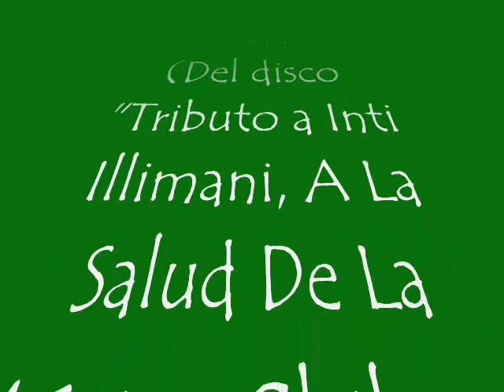Chico Trujillo - La Fiesta De San Benito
Del disco tributo a "Inti Illimani"